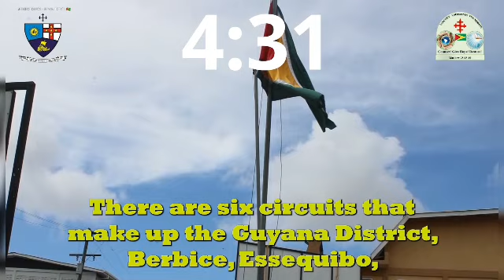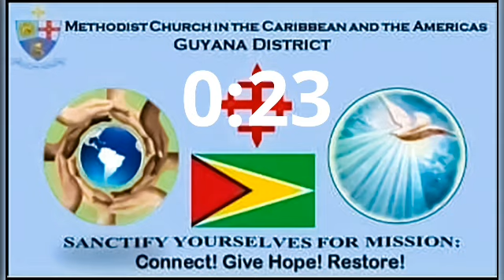TWENTY-SIXTH LORD'S DAY AFTER PENTECOST WORSHIP SERVICE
Preacher: Rev'd Mervyn Austin
Secretary of the District Conference
Liturgist: Rev'd Veron Hussey
Minister of the Georgetown Circuit
Videographer: Sis. Alicia Steele
Singers: Majesty Choir
Musician: Bro. Lensworth Blair